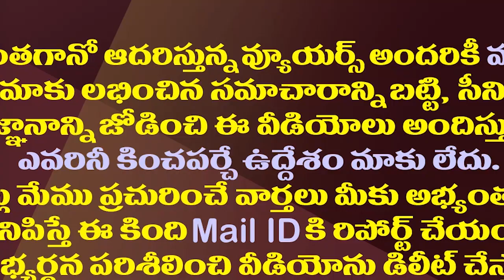బాధ్యతలు చేపట్టిన కొత్త మంత్రుల తొలిపలుకిదే| Roja-Dharmana And Dadisetty Taken Charge As Ministers